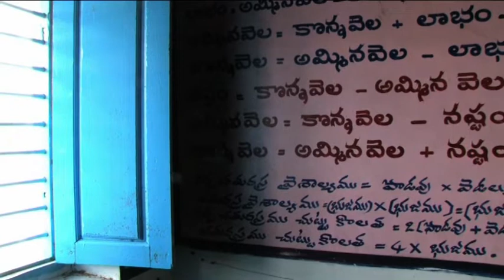2009: MICROESPACIOS ANANTAPUR, CIUDAD DEL INFINITO (EDUCACIÓN)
2009: MICROESPACIOS ANANTAPUR, CIUDAD DEL INFINITO (EDUCACIÓN)